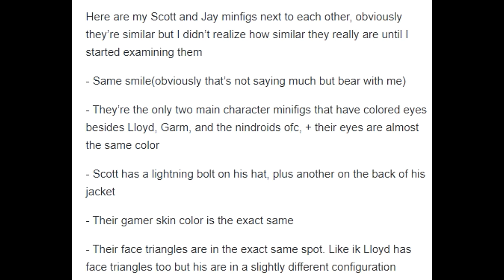Lego Ninjago Season 12 Jay have a Brother